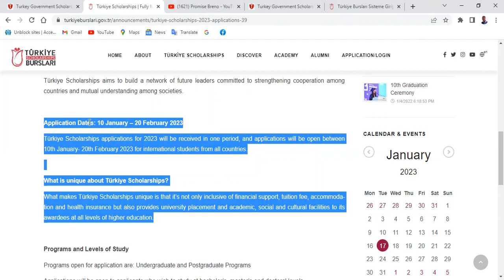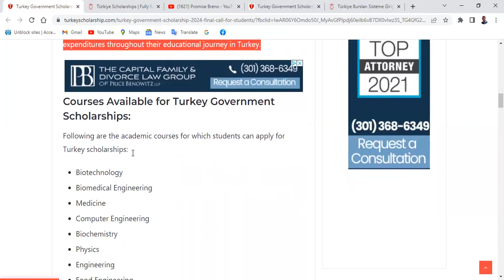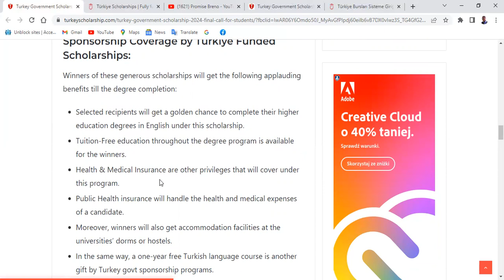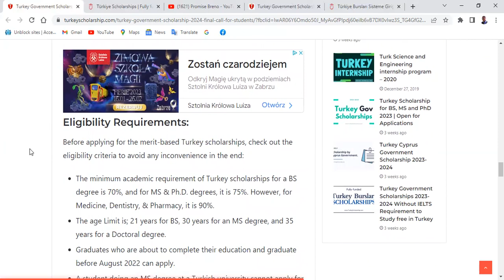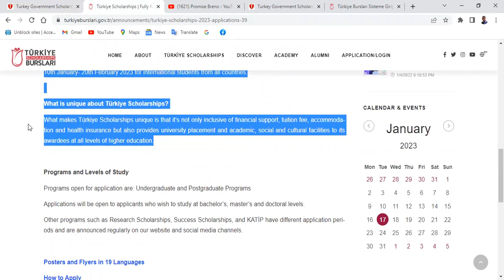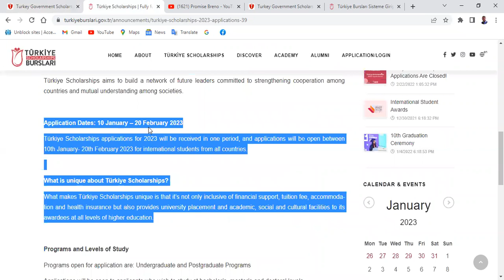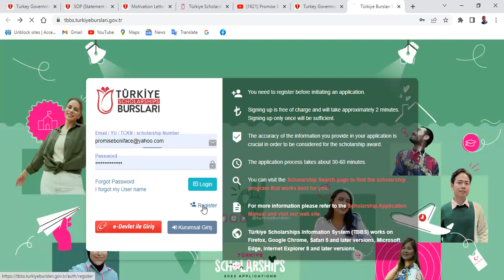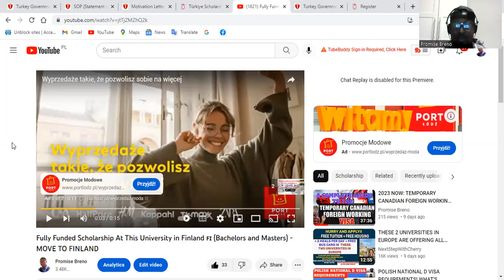HURRY AND APPLY!! FREE STUDIES+ FREE FLIGHTS, FREE ACCOMMODATION, INSURANCE, AND STIPENDS IN TURKEY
Hurry and apply for this FREE STUDIES+Free Flights, Free accommodation, Insurance, stipends etc,, Scholarship in Turkey.
I have lived in Turkey for about 5 years and I graduated from a Turkish university.  So, listen to me.

Letter of Intent (LOI): Writing a Killer Letter of intent (LOI) for Scholarship Application Tips

HOW TO APPLY TO VAMIA (FINLAND) FREE VOCATIONAL PROGRAMS AND TIPS THAT WILL MAKE YOU STAND OUT

POLAND IS OFFERING 3 YEARS WORK PERMITS THIS WINTER! HURRY AND APPLY NOW! | Job 100% guaranteed!

MOVE ABROAD FOR CHEAP TO STUDY DATA SCIENCE FOR JUST €650 PER YEAR AT THIS EUROPEAN UNIVERSITY

8 LIFE LESSONS THAT WILL PUT YOU 10 YEARS AHEAD OF 97% OF PEOPLE | LEAGUE OF CHAMPIONS TRAINING

HOW TO GET A POLISH VISA AFTER VISA DENIAL | YOU CAN STILL GET THAT VISA! | HERE'S HOW!